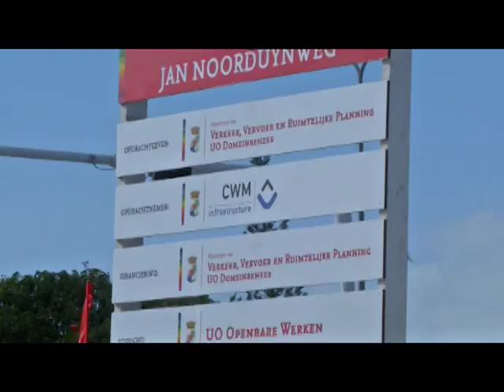Entrevista Minister Suzy Camelia Romer rotonde Jan Noorduynweg